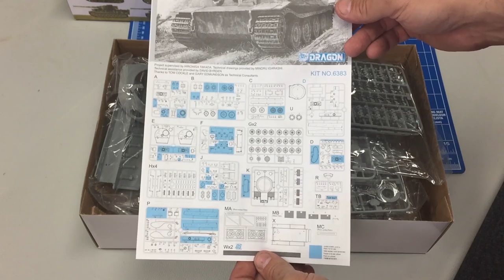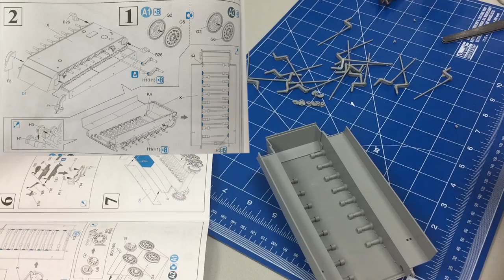Building The Dragon 1/35 Tiger 1 with zimmerit part 1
This video is the building and basic painting of the Dragon Models 1/35 Tiger 1 with zimmerit part one. Part 2 will be the detail painting and weathering of tracks and body.
15224 n 59th ave suite 12